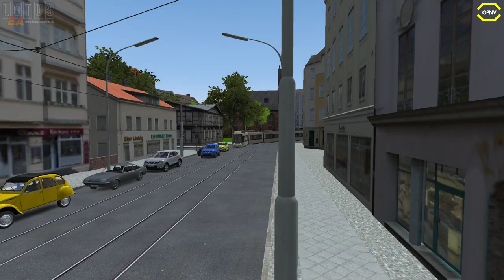LOTUS #136 Multiplayer & KI in Sonnenburg V2 *PC/HD/DE*